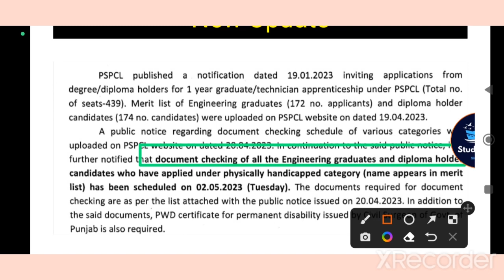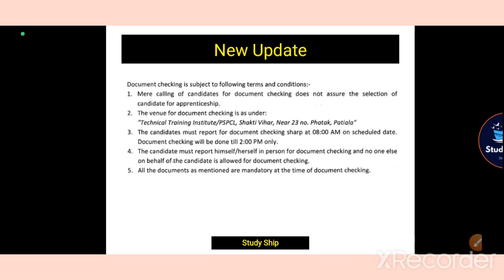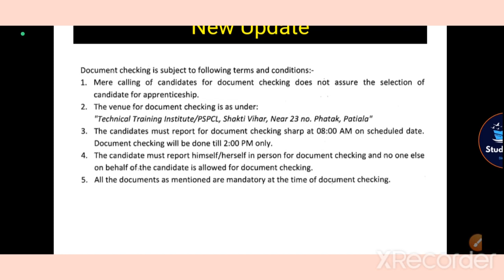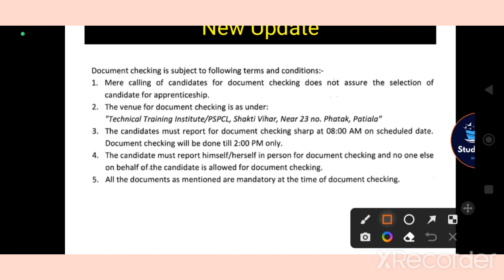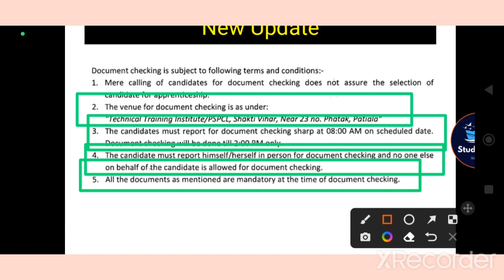pspcl graduate / technician apprenticeship new update 2023 punjabi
study ship #2023 new update pspcl apprenticeship 2023 pspcl apprenticeship pwd category pspcl new update today pspcl graduate apprenticeship 2023